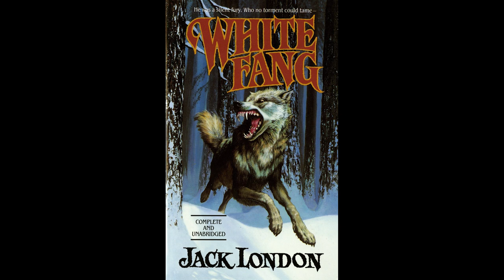"The Trail of the Meat": A Selection from White Fang | as performed at the J.W. Jupiter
A reading of the first three chapters of White Fang by Jack London, which form a self-contained introductory story before the rest of the novel. That very rest of the novel has so many memorable moments: the courting of Kiche by One Eye in the wild (White Fang's parents), the killing of Lip-Lip, the lynx(es), and White Fang's rather successful (shall we say?) tour as a fighting dog, ended only by Cherokee, the very strange English Bulldog. Despite this, these opening chapters have always shined out to me. They lay down the murderous and unforgiving setting of the Northland Wild in an unforgettable way. Two men armed with fire and rifles and their sled dogs toil on a journey across this vast, bleak expanse, all the while trailed by wolves. As they begin to lose more and more dogs and their situation deteriorates, a chilling mystery begins to surface: that mystery is not "Who", but rather "How".

Thanks for stopping by! If you enjoyed this excerpt from White Fang, please like, share, and subscribe, and let me know in the comments what is interesting about it to you, or what I should read next!

Image Credits:

The cover portrayed in the video is from the Tor Classics publication of White Fang, which was the cover of the book I received as a boy - I still have it, though it is rather tattered.